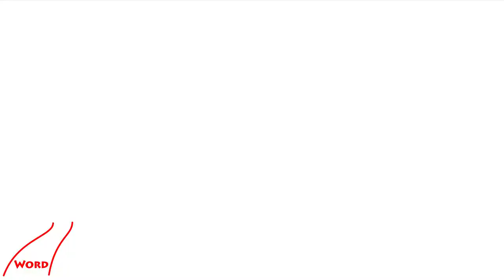Ladenburg 2014 Slow Motion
Drachenbootregatta Ladenburg 2014

Slow Motion (Zeitlupe) Studien verschiedener Mannschaften.